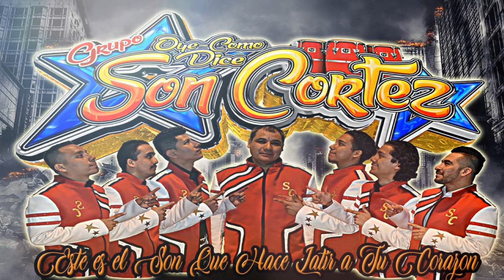La Cumbia Buena 2019 Tema Limpio Grupo Son Cortez